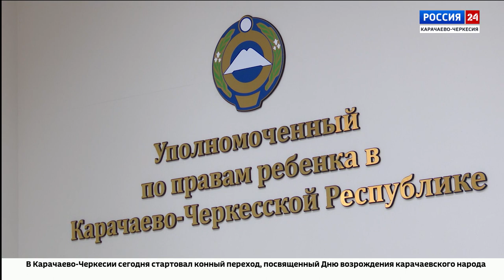Интервью. Мария Алакаева. Эфир от 16.04.2024